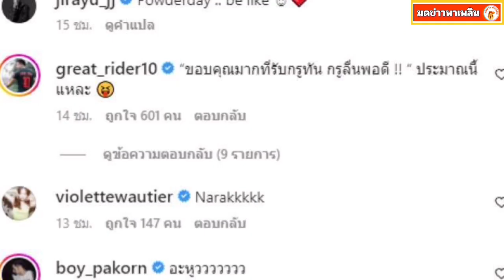เจมส์ จิรายุ โพสต์รูปคู่สุดหวาน ท่ามกลางหิมะ หลังควงแฟนสาว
เจมส์ จิรายุ โพสต์รูปคู่สุดหวาน ท่ามกลางหิมะ หลังควงแฟนสาวเที่ยวญี่ปุ่น ทำแฟนคลับแอบลุ้นหรือจะมีข่าวดี